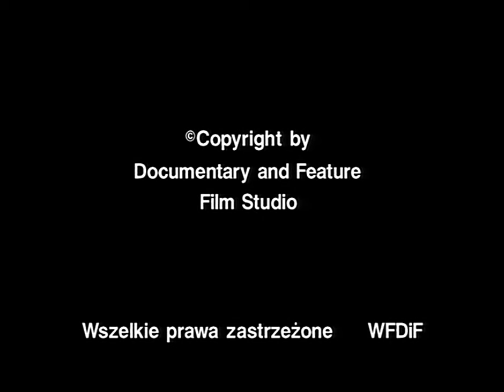Talking Heads (1980, Eng Sub) - Short By K. Kieślowski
Talking Heads (Gadające głowy) is a 1980 documentary short film by Polish filmaker Krzysztof Kieślowski.

"Who are you? What do you most wish for?"
These are the questions that Kieślowski asks to common people, in order of age. Most of these people would like the world to be more fair and democratic. Ideals that today we find we have taken for granted for too long.

*To activate english subtitles go to video settings*